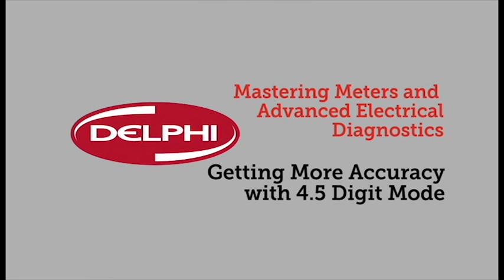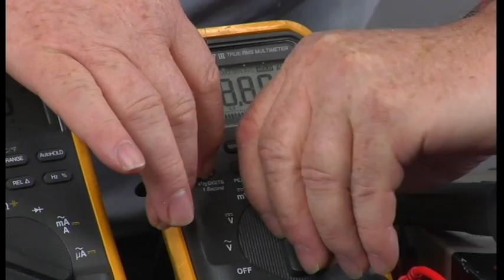Getting More Accuracy with 4.5 Digit Mode (Mastering Meters and Advanced Electrical Diagnostics)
Want to get more accuracy when using meters? Try 4.5 Digit Mode! The Delphi Training Series breaks it down for you. To see the full webinar on Mastering Meters and Avanced Electrical Diagnostics,